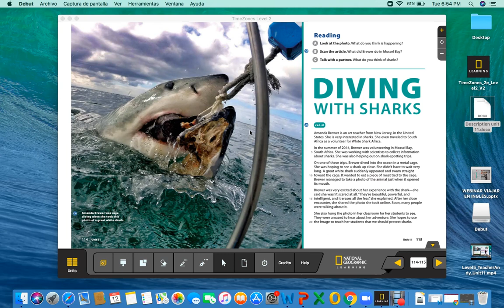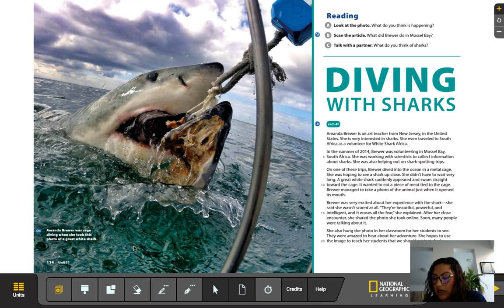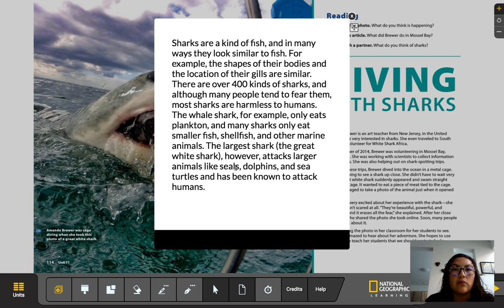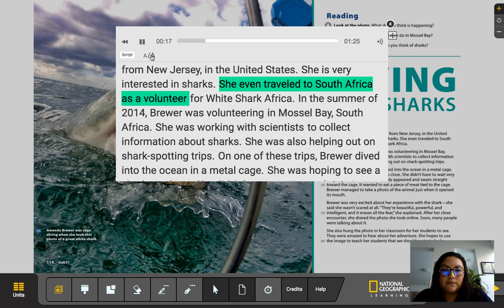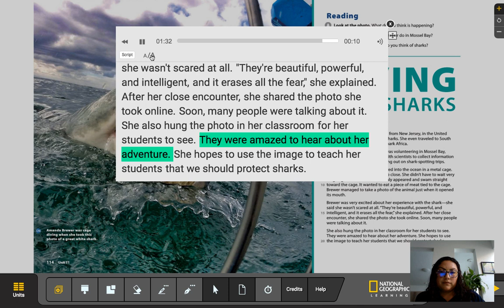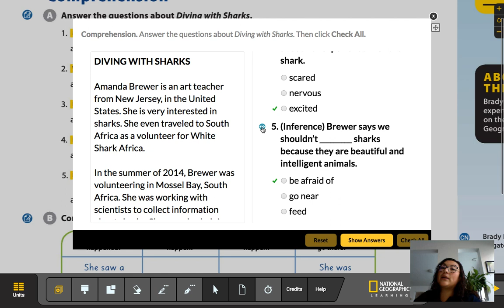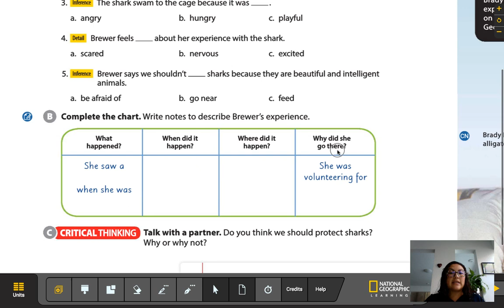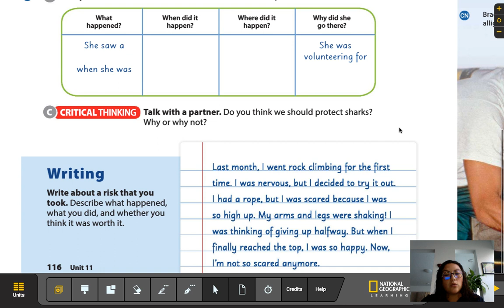V Nivel T.Silvia/Andy Sesión 8 Unidad 11 parte 2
V Nivel T. Silvia/Andy Sesión 8 Unidad 11 Reading parte 2

In this video we will start with unit 11. First you will check a presentation with some information related to the reading. Then we will check the reading in your student’s book and we will answer the exercises on the book and you will do the writing on your notebook, after this you will check your previous home works and you will check the new homework.

Do not forget to check the Session 8 Homework Review Video!